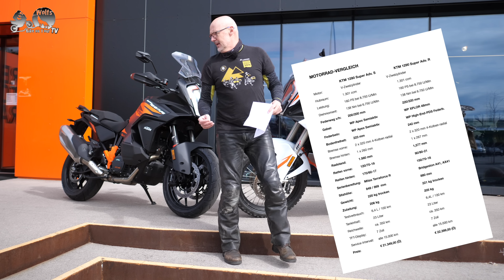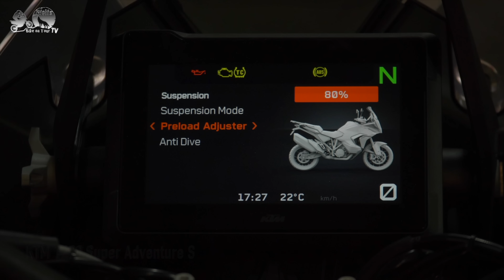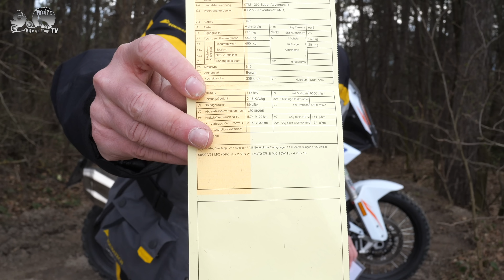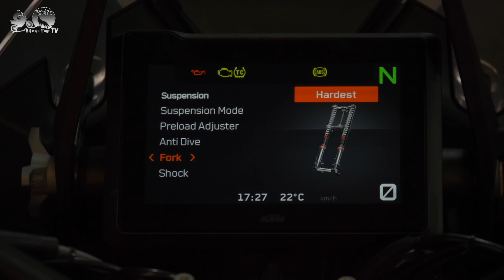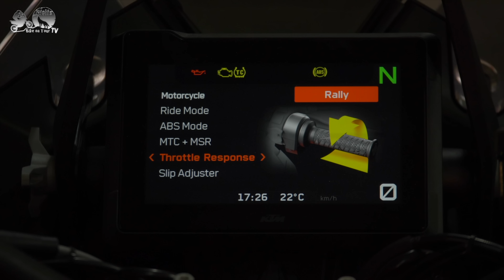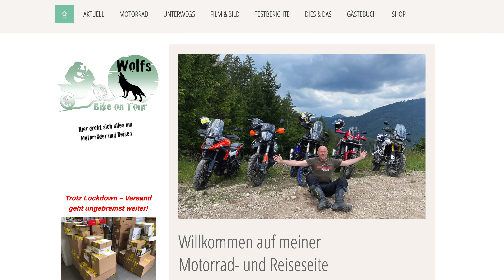Wolf vergleicht Motorräder: KTM 1290 Super Adventure S | KTM 1290 Super Adventure R 2021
Die neue KTM 1290 Super Adventure mischt sicher ganz oben mit bei den großen, starken Reiseenduros – aber welche ist die richtige Wahl für dich, S oder R? Ich bin beide schon ausgiebig gefahren und gehe im Video auf die Unterschiede ein, versuche auszuloten, wo die jeweiligen Stärken und Schwächen liegen bzw. welche für wen bzw. welches Anforderungsprofil die richtige Wahl sein könnte.

DANKE!

Im Video eingesetzte Kameras:
*Sony FDR-AX53
*GoPro Hero 8 Black
Im Video eingesetztes Mikrofon:
*Comica Boom X-D2